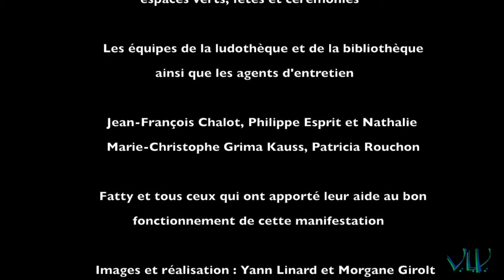Semaine de l'échange et du partage à Vaux-le-Pénil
Retour en images sur la Semaine de l'échange et du partage organisée par la Ville de Vaux-le-Pénil (services intergénération, techniques et fêtes et cérémonies) du 16 au 20 avril 2018.